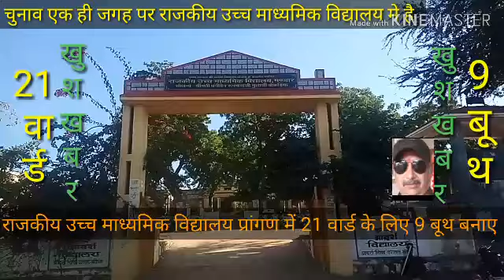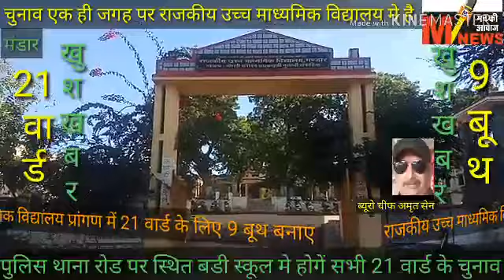मंडार, चुनाव हेतु एक ही जगह 21वार्ड हेतु 9 बूथ बने है राजकीय उच्च माध्यमिक विद्यालय प्रांगण में।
मंडार, पंचायती राज चुनाव हेतु एक ही जगह 21वार्ड हेतु 9 बूथ बने है राजकीय उच्च माध्यमिक विद्यालय प्रांगण में।